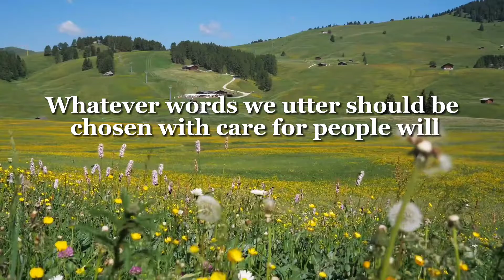Message from god you have to listen, One moment can change a day.. | Buddha Says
In a Secular State, all religions are considered as equal. A secular state is a concept of secularism, whereby a state or country purports to be officially neutral in matters of religion, supporting neither religion nor irreligion. The state has no official religion and its citizens are free to practice their faith.